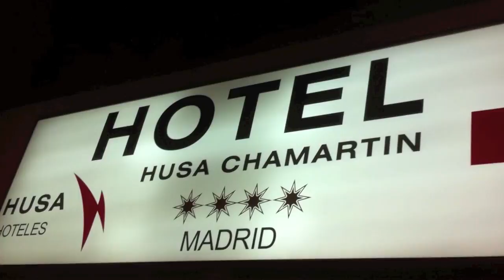The 1st Ibero-American Championships was held in Madrid, Spain in March 2012. Teams from Spain, Portugal, Brazil, Colombia, Argentina, Ecuador, Panamá, Puerto Rico and Dominican Republic faced of for medals in Singles, Doubles, Mixed Doubles, Mixed Team, Individual All Events, Team All Events and Masters.
Video outtakes of my week in Madrid.